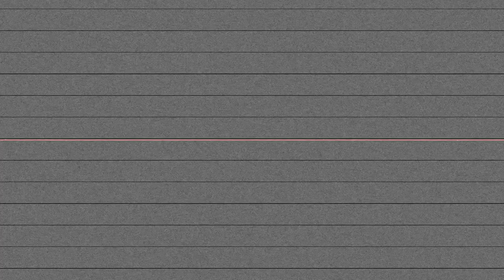Rerock Lefty x Rossy x TBT Yola - OPP HUNT (Shot By Dexta Dave)